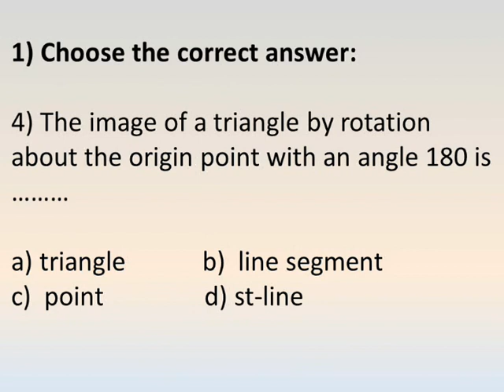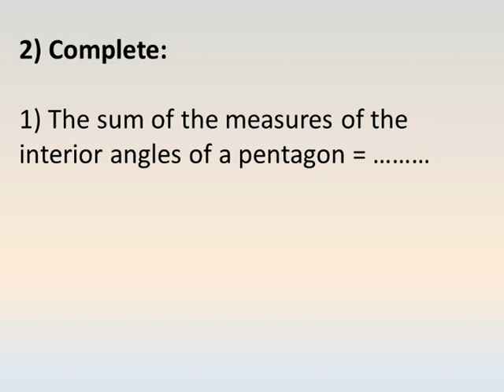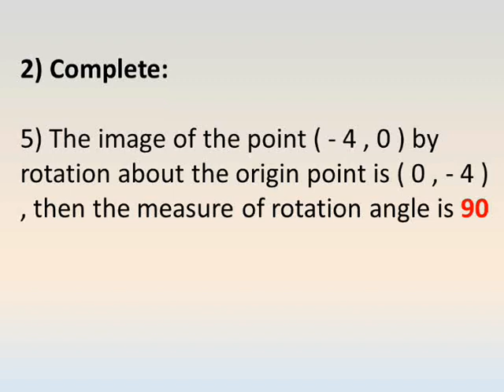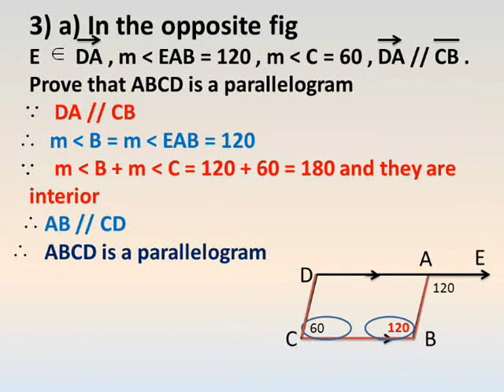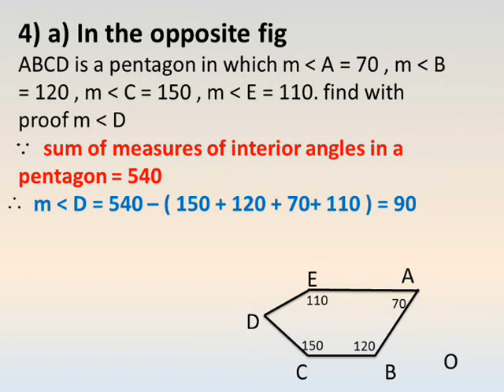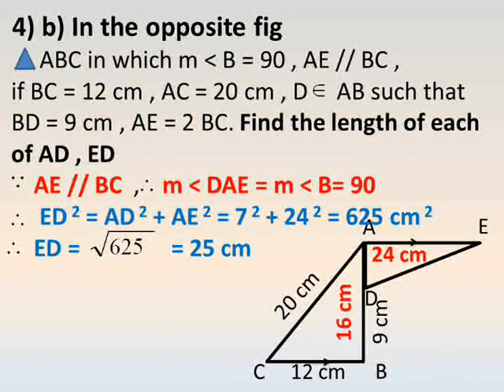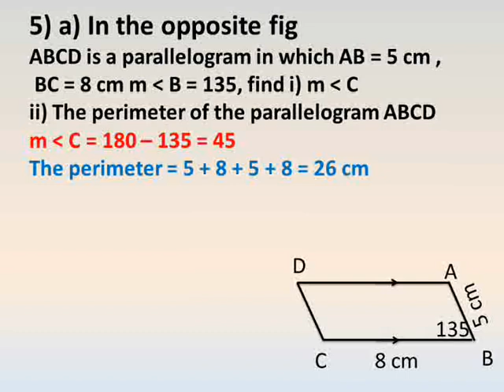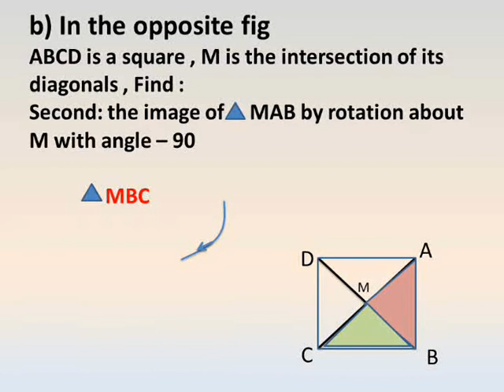prep 1 geometry second term model test 7 حل امتحانات اخر السنة الصف الاول الاعدادي هندسة لغات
شرح دروس رياضيات لغات اولى اعدادى الترم الثاني اختبارات نهاية العام هندسة